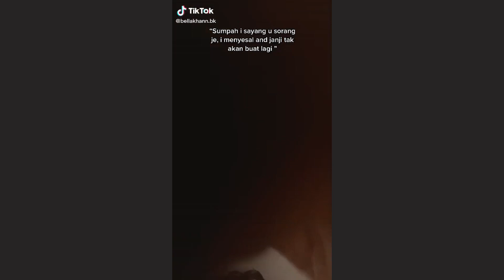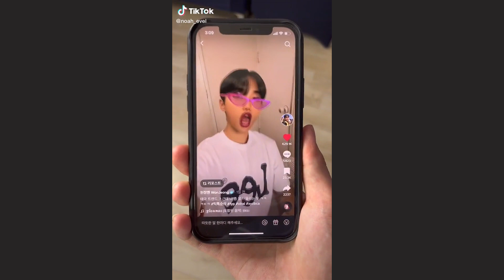"Domino - Stray Kids" TikTok Trend Compilation